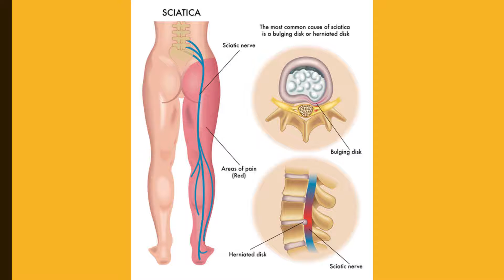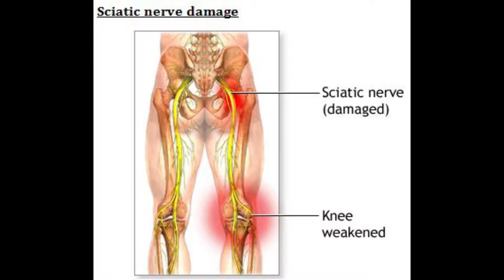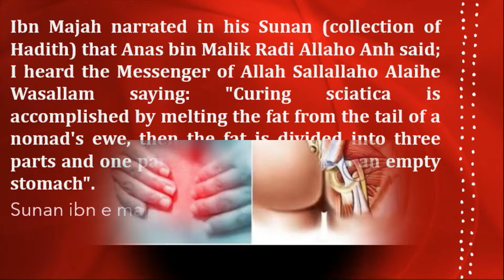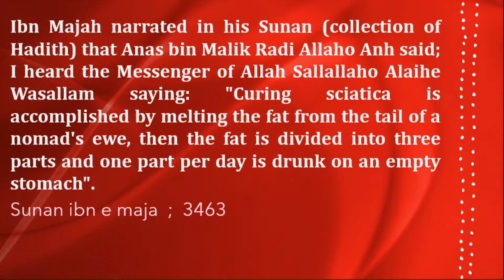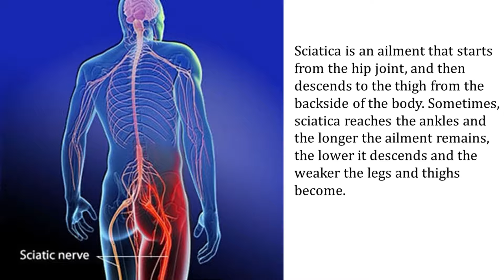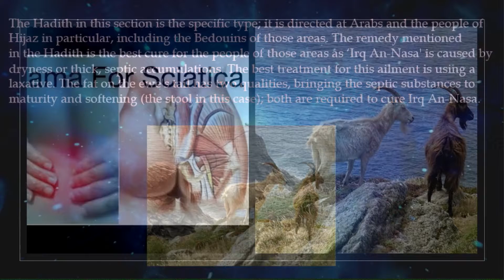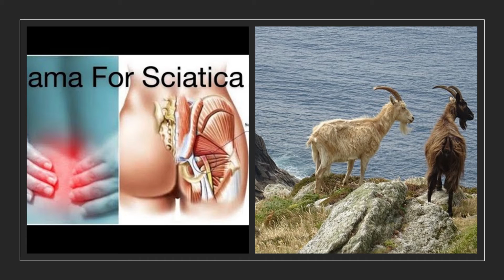Curing Sciatica (Arkun Nisa ka Ilaaj ) | Tibb-e-Nabi | Lesson 25 By Zubeena naaz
This is our new video lecture series on Tibb-e-Nabvi: The Prophetic Medicine, which is about the treatment of Human Body following the teachings and directions of beloved Prophet Muhammad S.A.W.

Keeping in mind that prevention is better than cure, thus we mention some cure which will prevent the diseases from occuring.

Reference: Tibb -e- Nabvi by Imam Ibm Al-Qayyim Al-Jawziyya